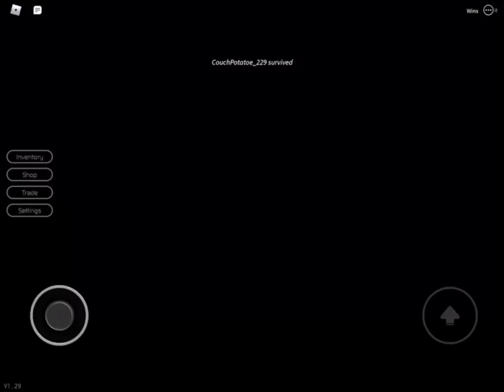Breaks Point...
I got a new intro! If you guys not like it I can re edit